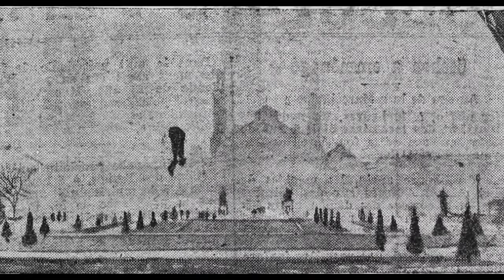Franz Reichelt’s Fatal Leap from the Eiffel Tower || The Sad Tale of the Flying Tailor || In Hindi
Franz Reichelt, also known as Frantz Reichelt or François Reichelt, was an Austrian-born French tailor, inventor and parachuting pioneer, now sometimes referred to as the Flying Tailor, who is remembered for jumping to his death from the Eiffel Tower while testing a wearable parachute of his own design.
* Was he brave or foolish for taking the leap?